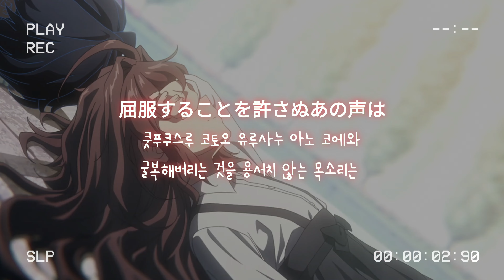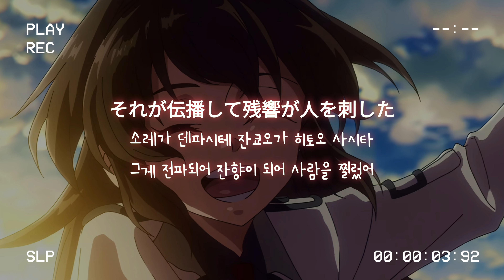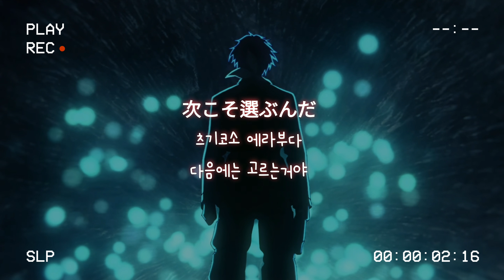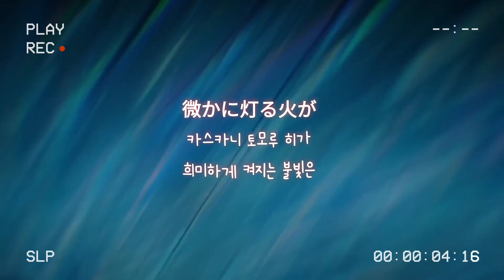86에이티식스 2쿨 op-[경계선] 가사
자막번역은 나무위키를 참고했습니다.